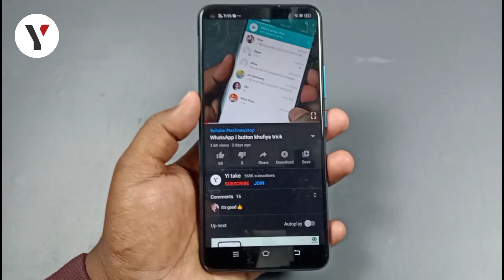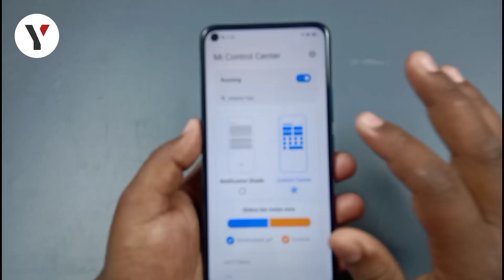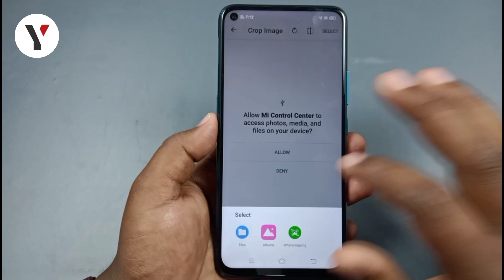Notification bar में अपना फ़ोटो लगा कर सबको चौका दो || best एंड्राइड tricks